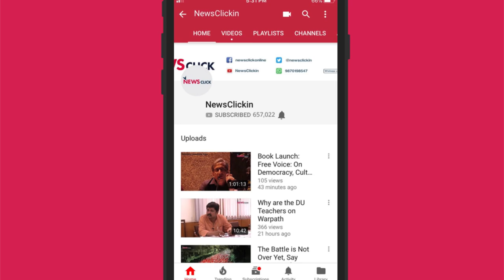Why We Need to Talk About Gujarat Model?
"What is Gujarat model? You can't understand what is happening in India today until you understand what happened in Gujarat over 12 years ago," says eminent social activist Harsh Mander.
"The Gujarat Model set out to create second-class citizenship of minorities," he adds.  Listen to Shiv Visvanathan, Farah Naqvi and Harsh Mander, who speak about the topic from their experience on the ground.